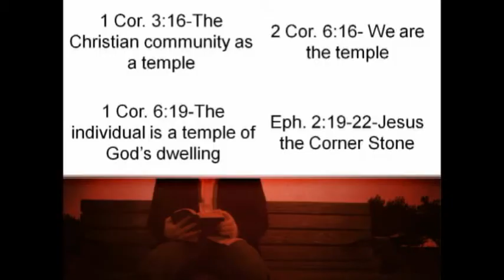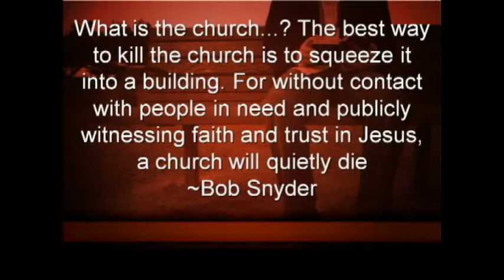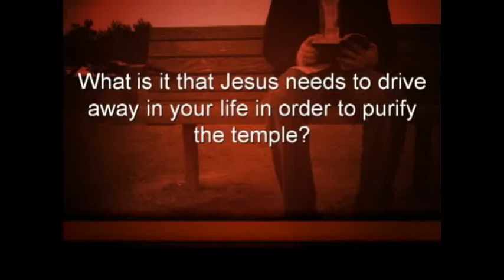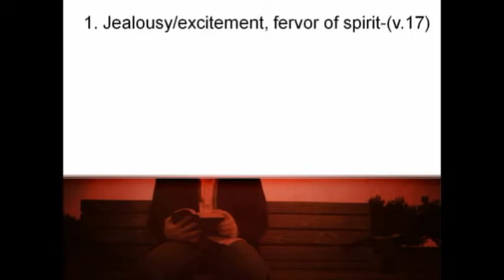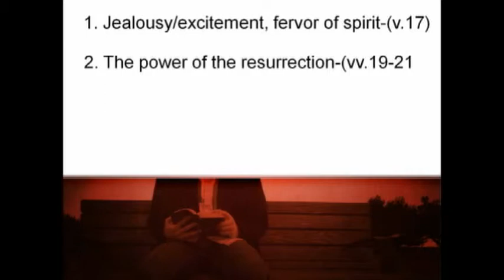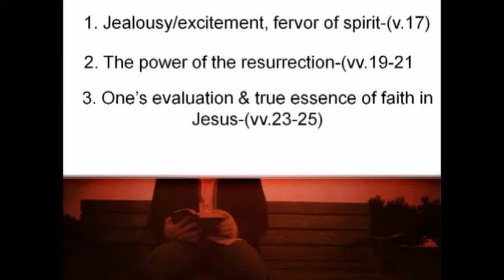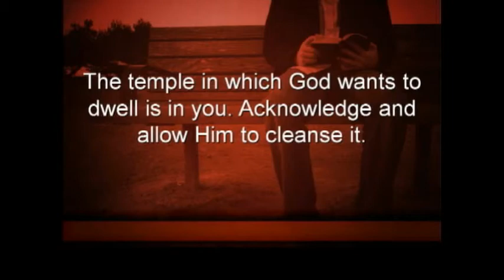Pt4 Gospel of John